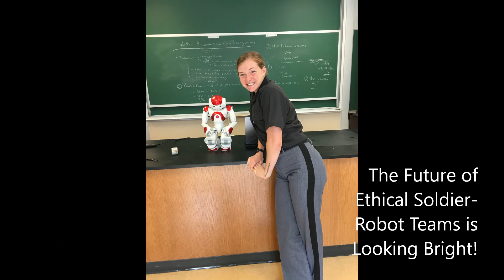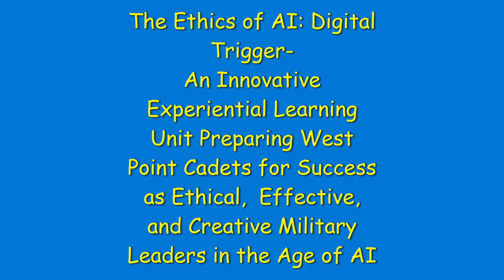Teaching the West Point Way, Book Chapter "The Ethics of AI in War: Digital Trigger."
Authors: Parsons, Korpela, and Barry